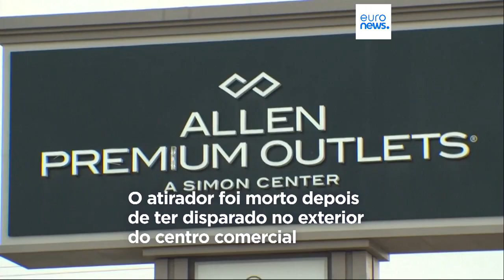Tiroteio em centro comercial no Texas provoca pelo menos 9 mortos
Um indivíduo saiu da viatura e começou a disparar sobre as pessoas que se encontravam no passeio. Há também vários feridos.